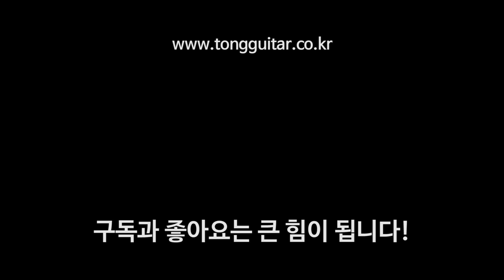[마틴 커스텀샵] HDC-28E Sitka VTS / Guatemalan RW (시트카 VTS / 과테말라 로즈우드)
00:00 인사
00:34 스펙 소개
02:38 어떤 커스텀인지
03:20 마틴커스텀과 기존 모델의 차이
07:08 HDC-28E의 사운드에 대해
10:39 과테말라 로즈우드에 대해
14:43 앤썸 픽업에 대해
17:01 앤썸 픽업 사운드
18:50 마무리
21:22 퍼커시브 사운드
22:24 핑거스타일 사운드
23:39 스트럼 사운드1
25:20 스트럼 사운드2